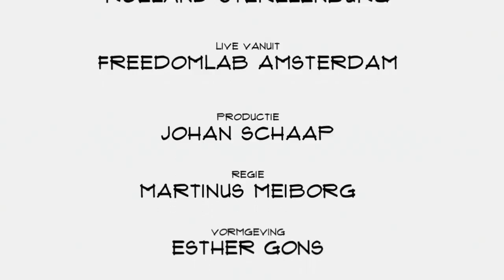Oscar Kriek (Paylogic): "Wij bieden e-commerce oplossingen voor de live industrie"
Paylogic verkoopt tickets voor evenementen. Daarin zijn ze misschien wel de grootsten van Nederland. Maar het bedrijf doet inmiddels meer dan dat.  Oscar Kriek vertelt in Top Names over e-commerce oplossingen, de samenwerking met ADE en het ADE tech evenement dat door Paylogic werd samengesteld.